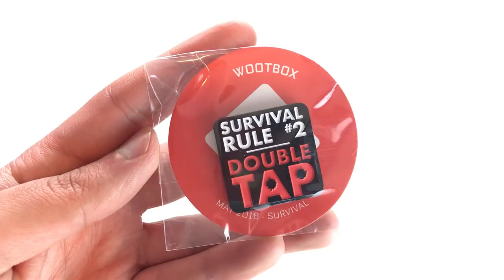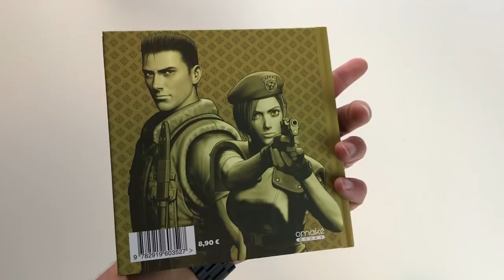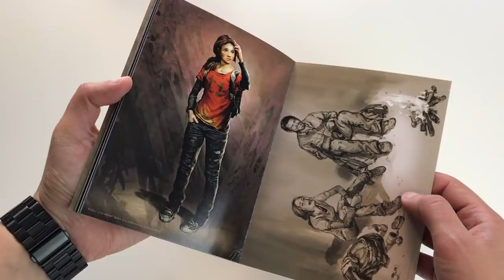Unboxing Wootbox : SURVIVAL (Maggio 2018)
Ogni mese scopriremo assieme il contenuto di questa fantastica box tutta nerd! Il Tema di Maggio è SURVIVAL